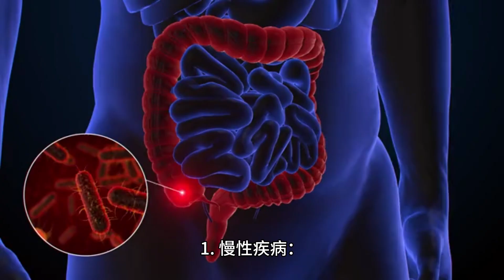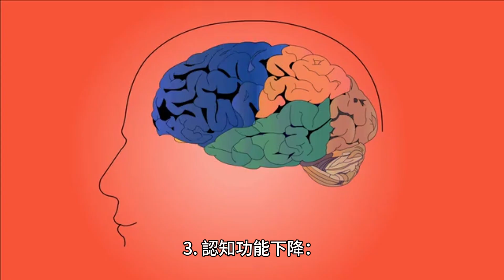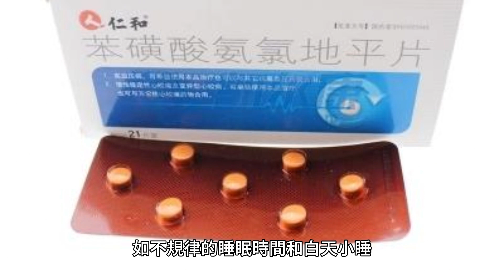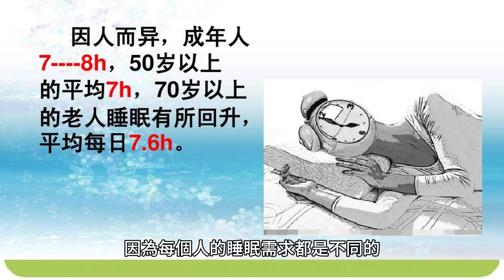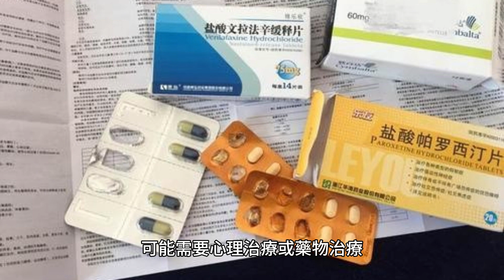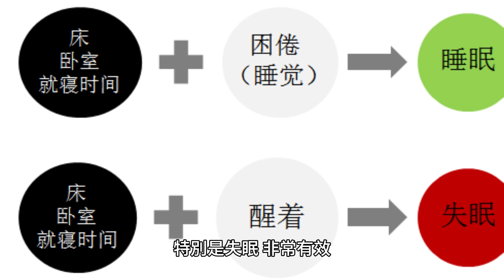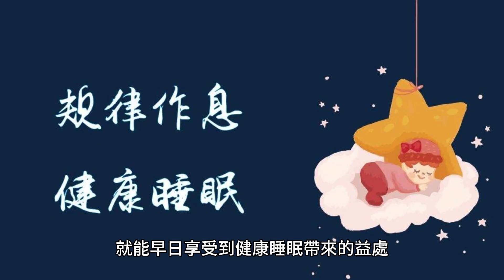醫生提醒：人到晚年，休息睡覺的時長這麽久最佳！早了解不吃虧！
睡眠對於每個人都至關重要，尤其是對於老年人。隨著年齡的增長，睡眠模式會發生變化，這可能會影響到健康和生活質量。

老年人睡眠的特點往往包括難以入睡、睡眠淺、夜醒次數增多等。

因此，了解和適應這些變化，對維持健康至關重要。

一、老年人著眠時長的科學依據
隨著年齡的增長，人的睡眠周期會發生變化，老年人的深度睡眠階段縮短，而淺睡眠時間增加。

此外，老年人的生理需要也有所不同，他們可能不需要與年輕人相同的睡眠時長。

研究顯示，大多數老年人需要7到8小時的睡眠，以保持最佳的身體和心理健康。

二、老年人睡眠質量的影響因素
老年人的睡眠質量可能受到多種因素的影響，這些因素可以分為生理因素、心理因素和環境因素。

（一）生理因素

1. 慢性疾病： 隨著年齡的增長，慢性疾病的發生率增加，如心臟病、糖尿病、高血壓和關節炎等。這些疾病及其治療（例如藥物副作用）都可能影響睡眠。

2. 疼痛： 老年人常常因為關節炎、神經痛或其他疼痛癥狀而難以入睡或夜間醒來。

3. 荷爾蒙變化： 隨著年齡的增長，身體的荷爾蒙水平發生變化，特別是生長激素和性激素的下降，這可能會影響睡眠模式。

4. 睡眠結構變化： 老年人的睡眠結構發生變化，深度睡眠階段（第三階段和快速眼動睡眠）減少，而淺睡眠階段增多。

5. 睡眠呼吸障礙： 如睡眠呼吸暫停，這種情況在老年人中較為常見，會導致睡眠碎片化和白天疲勞。

（三）心理因素

1. 睡眠焦慮： 對睡眠的過度關注和擔憂可能導致入睡困難和夜醒。

2. 孤獨感和抑郁： 孤獨和抑郁等情緒問題常見於老年人，這些問題可導致睡眠障礙。

3. 認知功能下降： 認知衰退，特別是在阿爾茨海默病和其他類型的癡呆癥中，可以顯著影響睡眠模式。

（三）環境因素

1. 睡眠環境： 不適宜的睡眠環境，如溫度過高或過低、床鋪不舒適等，都可能影響睡眠。

2. 噪音幹擾： 生活在嘈雜環境中的老年人可能會因為噪音而經常醒來。

3. 光線影響： 過亮或過暗的睡眠環境都可以影響睡眠質量。老年人對光的敏感度可能降低，導致晝夜節律紊亂。

（四）其他因素

1. 用藥： 老年人常常需要服用多種藥物，某些藥物可能會影響睡眠，如一些高血壓藥物、抗抑郁藥等。

2. 生活習慣： 缺乏規律的生活習慣，如不規律的睡眠時間和白天小睡，都可能影響夜間睡眠質量。

3. 營養狀況： 營養不良或消化問題也可能影響睡眠。

針對上述因素，老年人及其照護者可以采取相應的措施來改善睡眠質量。例如，合理調整藥物、治療慢性疾病、改善睡眠環境、維持良好的生活習慣、確保營養均衡，以及通過適當的身體活動和社交活動來提高生活質量。如果睡眠問題持續存在，應及時咨詢醫生，以便獲得專業的診斷和治療。

三、建議的睡眠時長及其理由
醫生通常建議老年人每晚睡眠7到8小時。但這需要根據個人的具體情況來調整，因為每個人的睡眠需求都是不同的。

睡眠時長與生活質量密切相關，足夠的睡眠可以幫助提高日間的活力和情緒狀態，同時維護認知功能。

四、提高老年人睡眠質量的方法
首先，對於生理健康的管理，醫生可能會審核老年人正在服用的藥物，以確定是否有可能幹擾睡眠的藥物，並在必要時作出調整。

同時，對於慢性疾病的有效管理也是至關重要的，這可能涉及藥物治療、物理治療或其他幹預措施，以減少疼痛和不適，從而提高睡眠質量。

睡眠呼吸障礙，如睡眠呼吸暫停，應通過使用CPAP機或其他治療方法進行管理。

其次，心理健康的維護是提高睡眠質量的關鍵。抑郁、焦慮和其他心理狀況在老年人中較為常見，可能需要心理治療或藥物治療。此外，實施放松技巧訓練，如深呼吸、冥想和漸進性肌肉放松，也被證明對改善睡眠有益。

再次，改善睡眠環境對於提高睡眠質量至關重要。這包括確保睡眠空間安靜、黑暗、涼爽，並且床墊和枕頭提供適當的支持。限制臥室內的電子設備使用，可以減少光污染和電磁幹擾，營造一個有利於睡眠的環境。

此外，鼓勵健康的生活習慣，如規律的睡眠時間表、避免晚間咖啡因和酒精攝入，以及限制白天小睡，都可以幫助老年人晚上更好地睡眠。適度的日間活動，特別是日間的戶外活動，可以幫助加強身體的晝夜節律，提高夜間睡眠質量。

最後，定期的身體檢查和與醫療專業人員的溝通可以幫助發現和解決可能影響睡眠的健康問題。如果有必要，可以采用認知行為治療等專門的睡眠幹預措施，這些治療已被證明對於改善睡眠障礙，特別是失眠，非常有效。

五、常見睡眠障礙及應對策略
老年人可能會遇到各種睡眠障礙，如失眠、睡眠呼吸障礙、夜間多次醒來和日夜顛倒。應對這些障礙的策略包括建立規律的睡眠模式、使用呼吸輔助設備、避免午間小睡過長等。

六、醫生咨詢與定期檢查的重要性
定期的健康檢查和與醫生的咨詢對於發現和治療睡眠障礙至關重要。專業醫生可以提供個性化的建議和治療方案，幫助老年人改善睡眠質量。

睡眠是老年人健康的重要組成部分。通過了解和遵循醫生的建議，老年人可以改善著眠質量，從而提高生活質量。早了解這些信息，就能早日享受到健康睡眠帶來的益處。